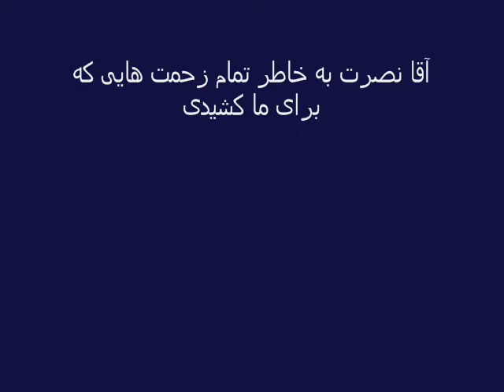Teame Raad khadafezi az Morabi - Agha Nosrat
Sohbataie bachehaie teame raad vaghti agha nosrat dasht miraft torkie, hame dore ham neshastim ke in vidoero dorost konim be yade hamie zahamati ke agha nosrat vase hamom keshid, az tarafe hamaom mikham begam hanozam mamnonim agha nosrat khayli aghaie

agha nosrat, shayan, salar, borhan, shervin, lahout, sobhan, erfan, meyad, sasan